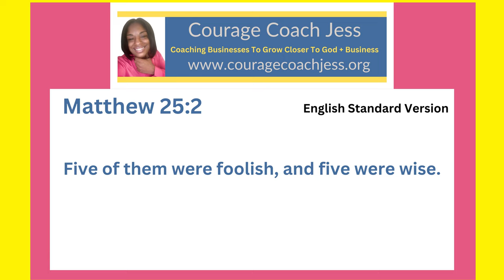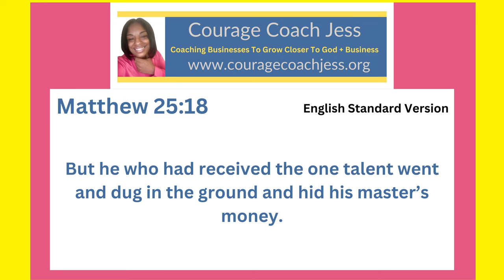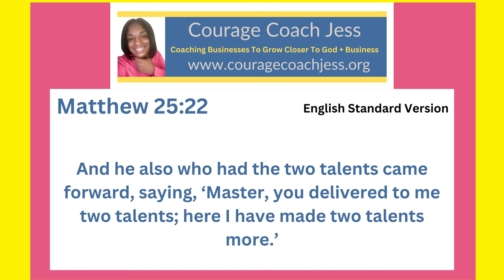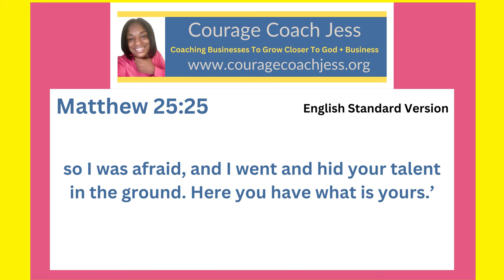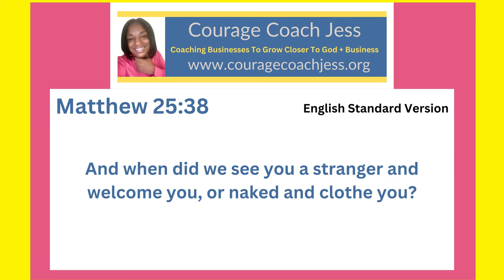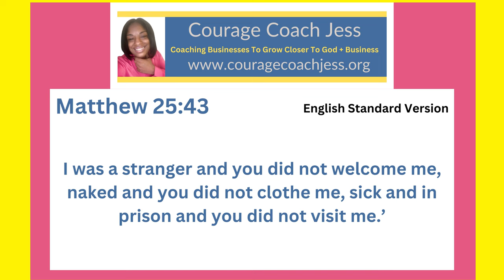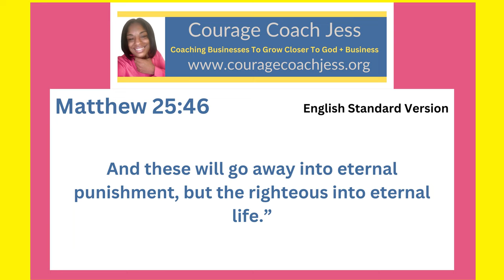Using My Talents to Get Into The Kingdom of Heaven Matthew Chapter 25 The Complete Chapter